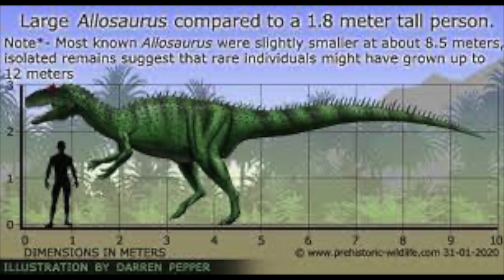Random Dinosaur Facts in Under a Minute Ep 4: Allosaurus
On this episode of Random Dinosaur Facts, we will be discussing the Jurassic Carnivore known as Allosaurus! Enjoy!